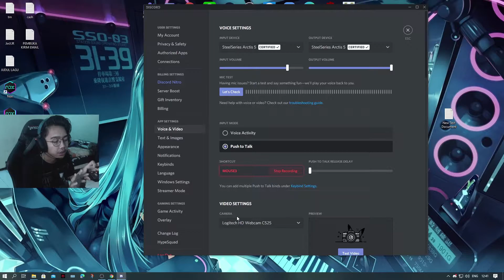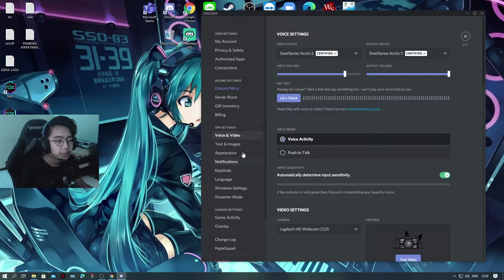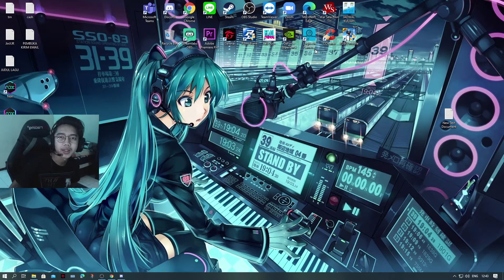CARA SETTING PUSH TO TALK DI DISCORD KETIKA SEDANG INGAME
Banyak banget yang kebingungan dengan masalah ini, dan sampai akhirnya aing buatkan tutorialnya ke kalian gaes! So langsung aja ditonton tutornya yaa :)

TIMESTAMPS :
0:00 - Intro Youtube
0:54 - Step by step
2:59 - Outro youtube